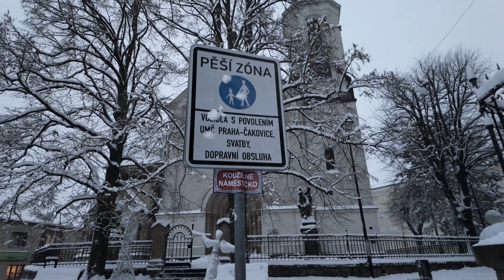Zimní ⛄ atmosféra v Čakovicích